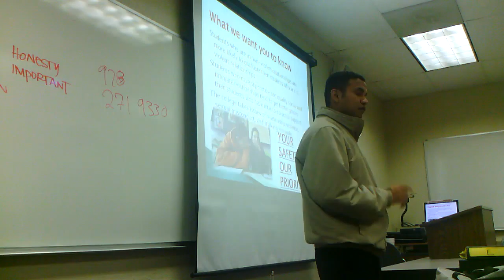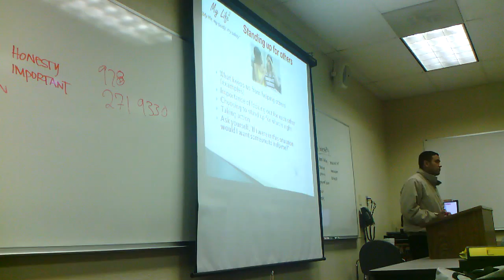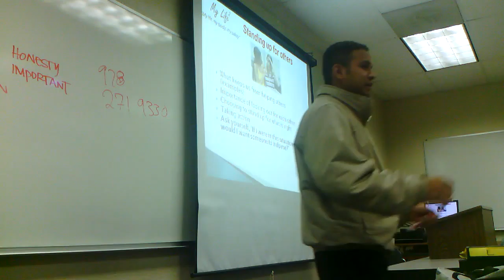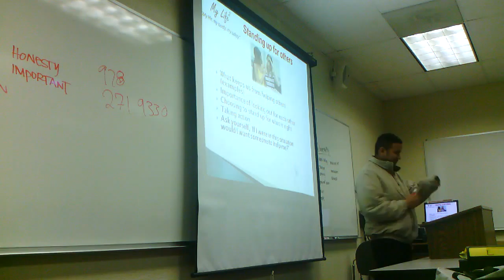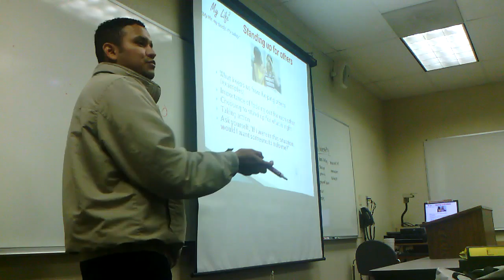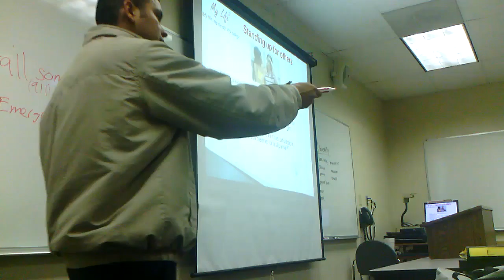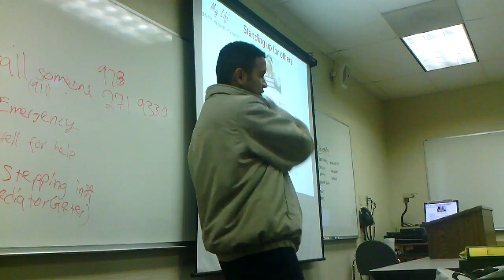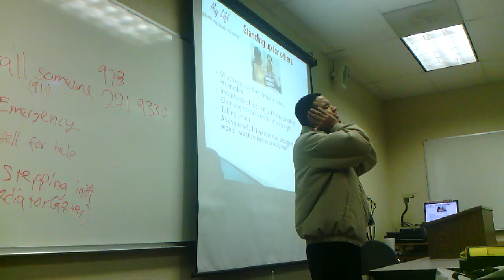Video 6: VPP Class Presentation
AWC NAU Violence Prevention Program class presentation.